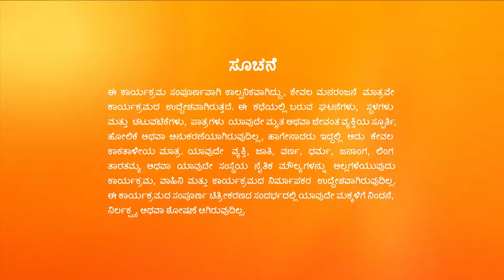Manemagalu - Full Ep - 216 - Kalyani, Anupama - Zee Kannada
In the guise of a snake charmer, Showrya enters Meenakshi's house. Siddharth gets bitten by a snake as he and Sampada hide from Showrya. Later, Showrya faces disappointment.

Show Name : Manemagalu
Producer/Star Cast : Sai Kiran,Meena Vasu,Rupa,Rohit
Episode No : 216